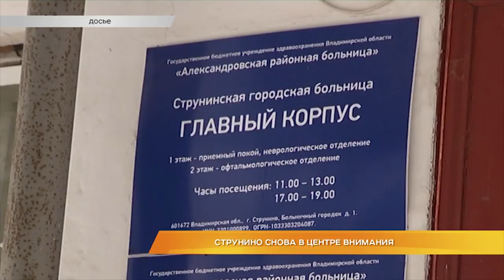Струнино снова в центре внимания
Струнинский скандал разгорелся с новой силой. В региональных и федеральных СМИ обсуждают речь врио первого зама губернатора Марины Чекуновой. 11 января чиновница провела рабочую встречу с медперсоналом печально известной Струнинской больницы. Помимо врио первого вице-губернатора по социальной политике обсудить проблемы в медицине в Александровский район приехал новый начальник областного департамента здравоохранения Алексей Мозалёв.